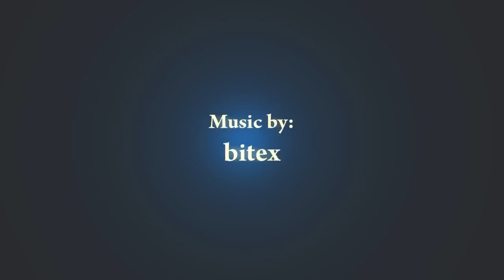so fuck peace.avi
Name: So Fuck Peace
Game: Counter-Strike 1.6
Player: Ivan "sfp" Dimitrov
Editor: gosheto
Produced by: INNERFIRE ENT
Codec: xvid